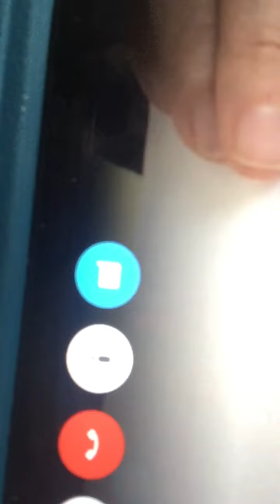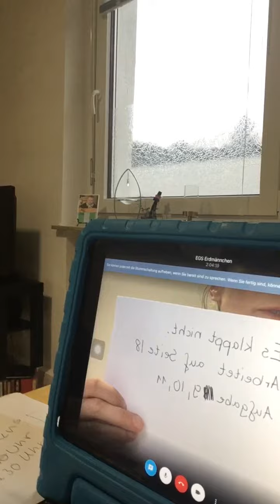Digitales Klassenzimmer funktioniert nicht.